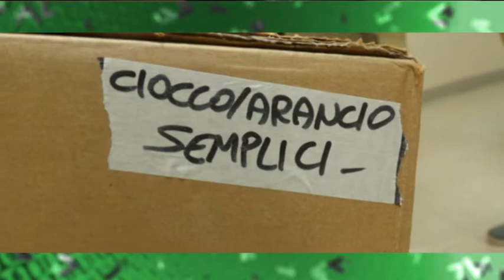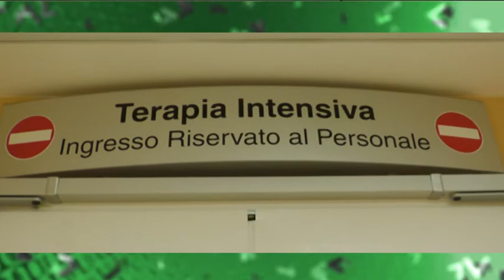Allianz Pallacanestro Trieste e "I pranzi della domenica"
La stella biancorossa Andrea Pecile dell'Allianz Pallacanestro Trieste ha inaugurato, con una consegna simbolica all’ospedale di Cattinara, il progetto "I pranzi della domenica", che prevede la consegna di pasti ai medici e al personale sanitario degli ospedali e delle strutture ospedaliere della città.
Allianz Pallacanestro Trieste ha infatti aderito al progetto Take Care Your Doc, promosso dalla Nazionale Basket Artisti con il supporto della Nazionale Italiana Cantanti e HeartFullness Italia.